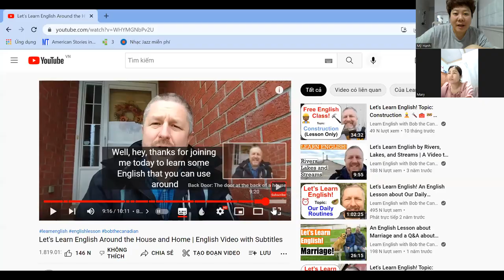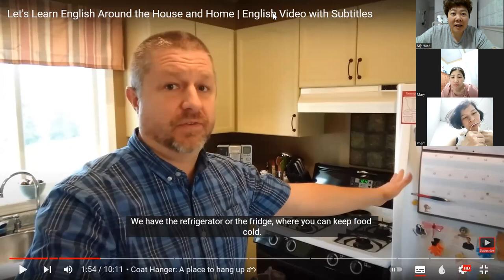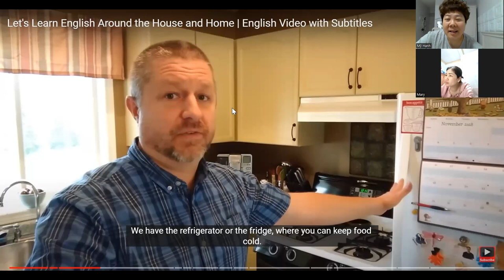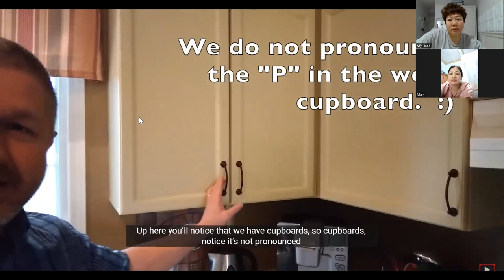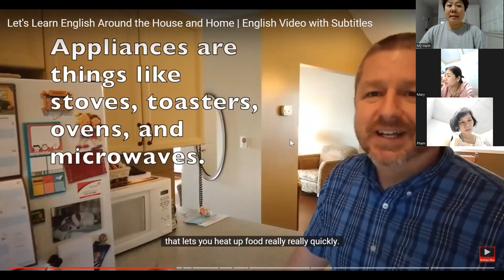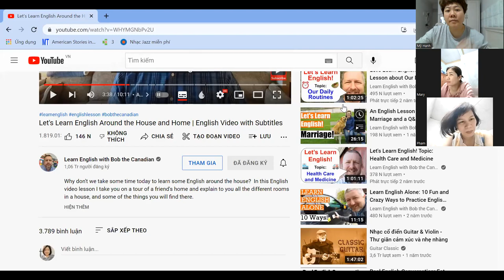Giao tiếp chủ đề My house (buổi 1)